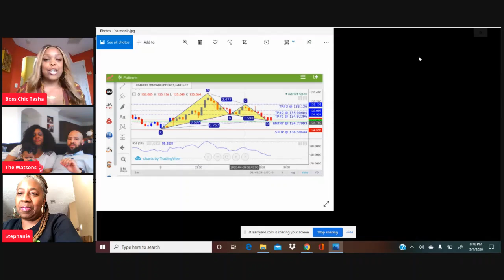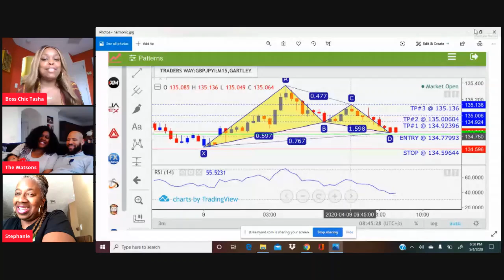We're changing lives, globally!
Latasha Wilson the Boss Chic partners with individuals globally who are looking to diversify their financial portfolio.  We believe in making multiple streams of income and building WEALTH.  Reaching 1 million families is our goal!